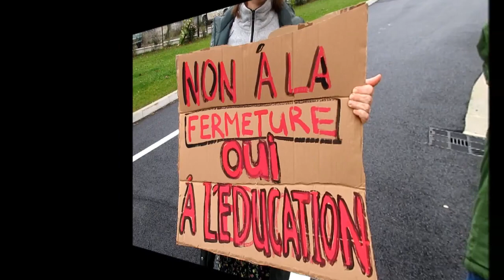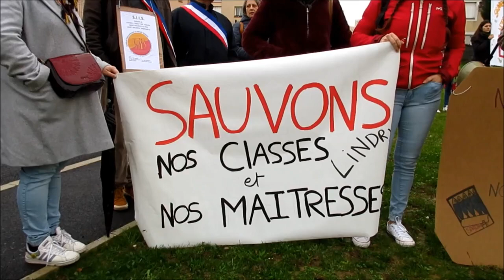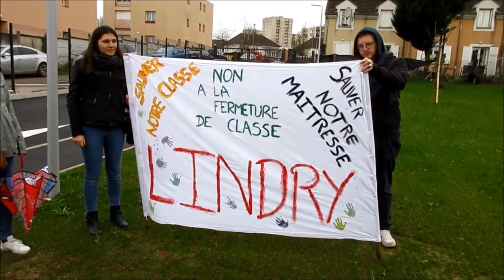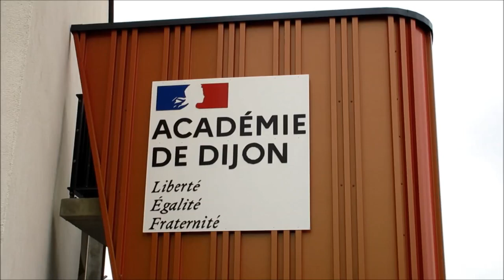2° Mobilisation contre les fermetures de classe - Auxerre, 89 - Yonne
2° Mobilisation contre les fermetures de classe le 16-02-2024 devant la DSDEN à Auxerre